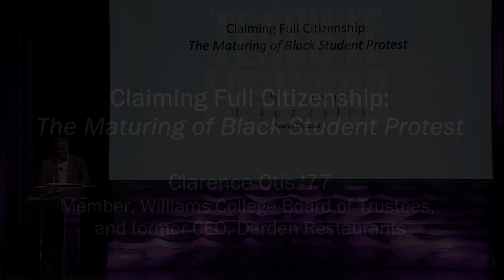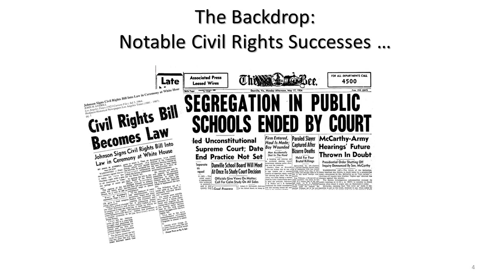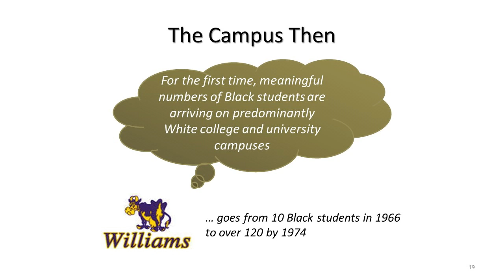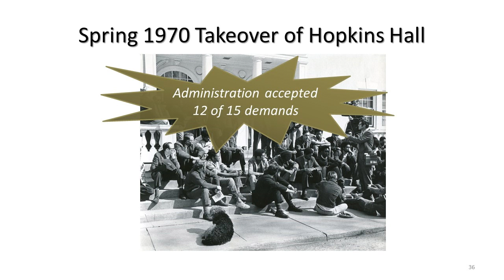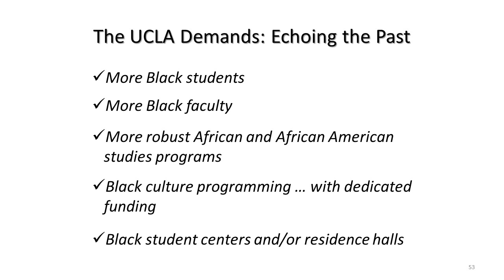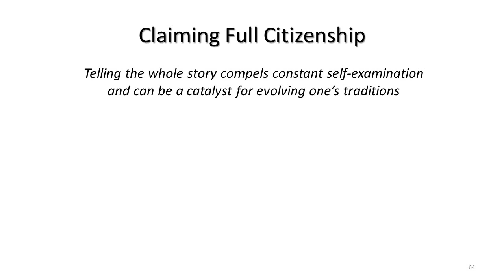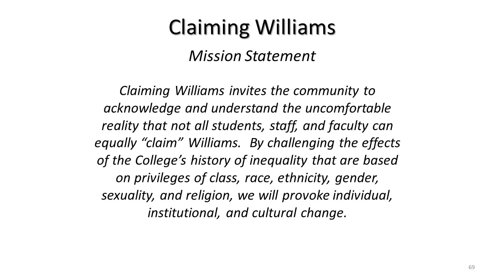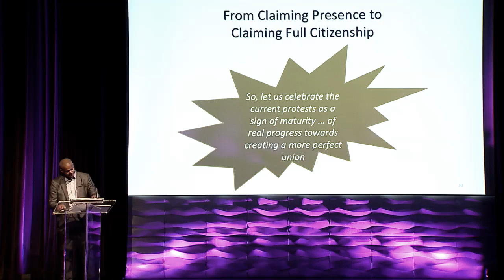TIF Talks - Claiming Full Citizenship: The Maturing of Black Student Protest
A presentation by Williams College trustee Clarence Otis ’77, former CEO of Darden Restaurants, at Venue SIX10 in Chicago on March 19, 2016. Teach It Forward - The Campaign for Williams.